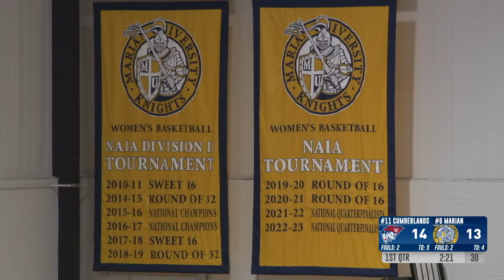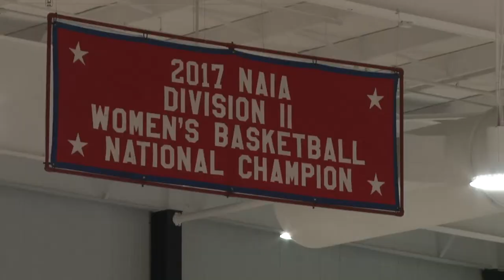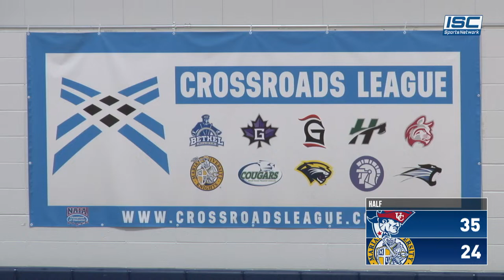LIVE Women's College Basketball: University of the Cumberlands at Marian 12-5-23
LIVE Women's College Basketball - University of the Cumberlands at Marian - Broadcasted live from Marian University in Indianapolis, IN

You can watch us anytime at ISCSportsNetwork.com, Comcast 81 (Indianapolis, Lafayette, Fort Wayne), or anywhere on Roku, ChromeCast, Fire TV, Apple TV, or the ISC Sports Network app in the iTunes or Google Play store.